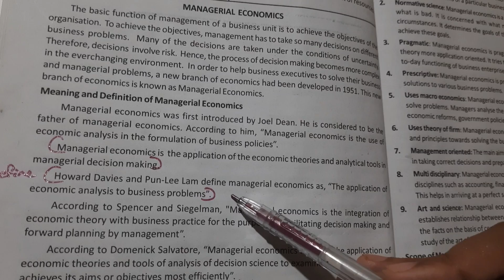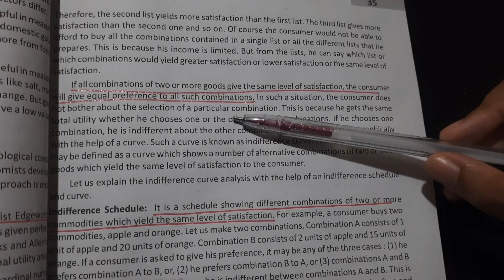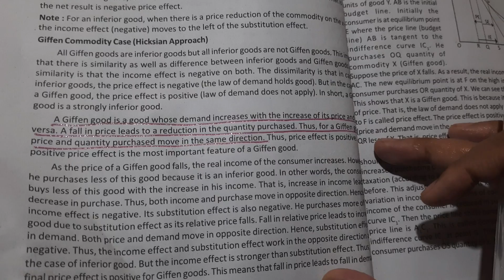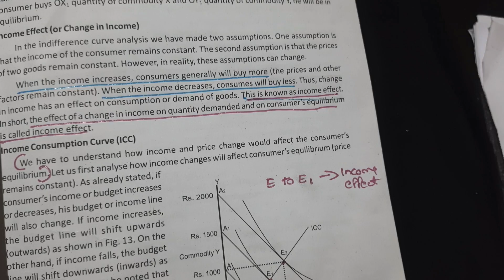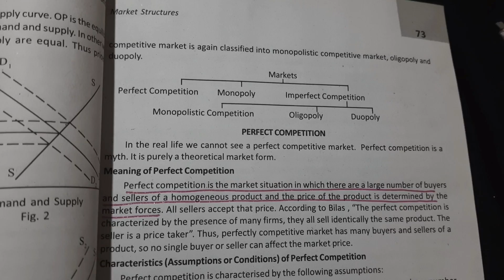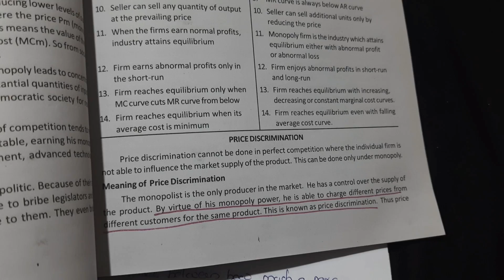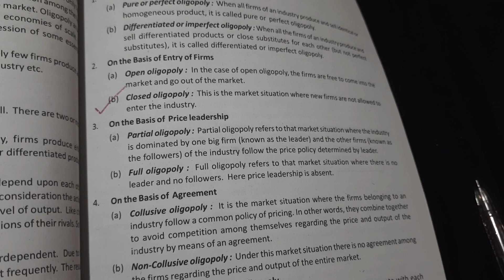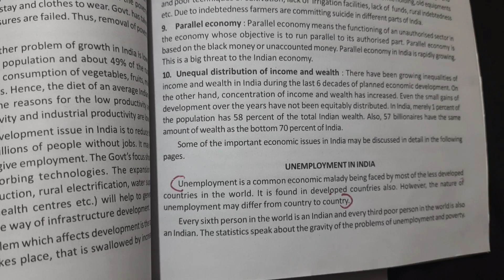Calicut University |1st Sem| Managerial Economics |Important 2 mark Question with full explanation